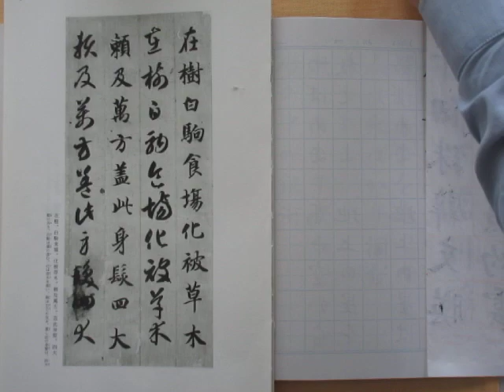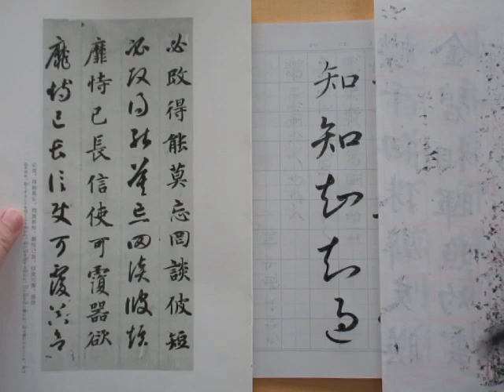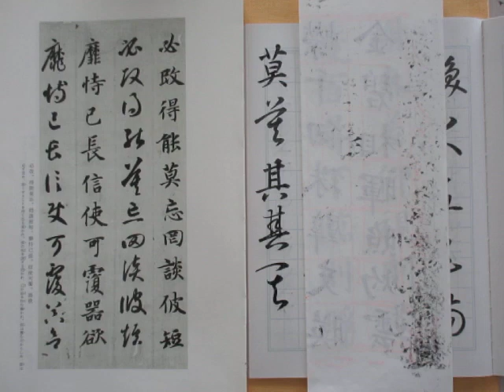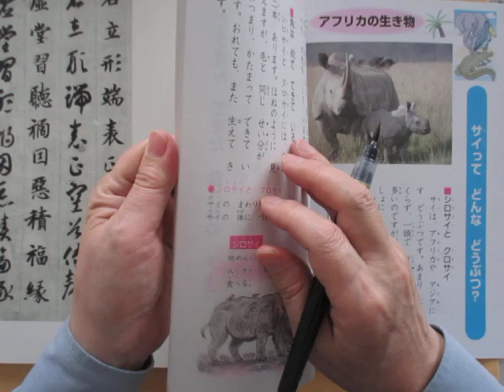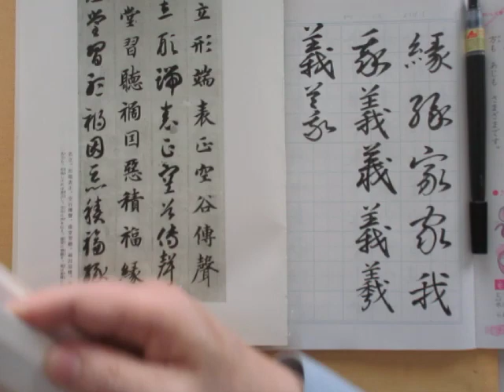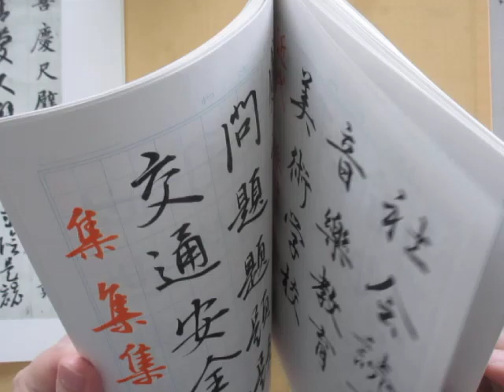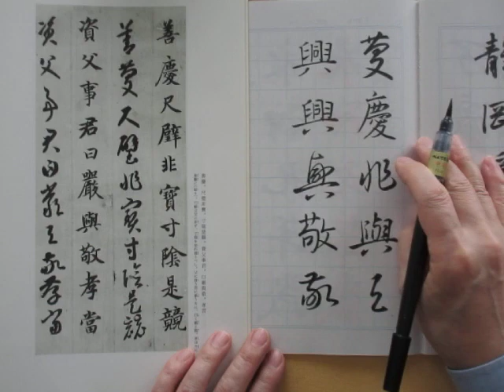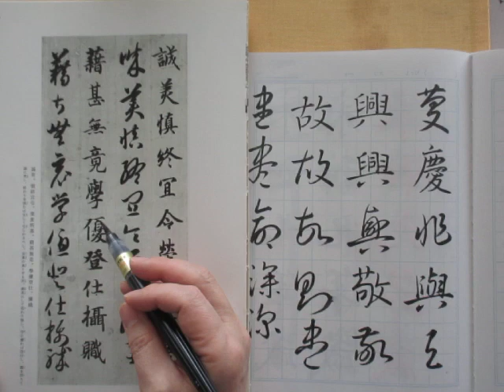智永の千字文で草書を効率よく学ぶ 続編その２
テキスト：二玄社　隋の時代　智永・真草千字文
筆記具：ぺんてるの筆ペン・中字